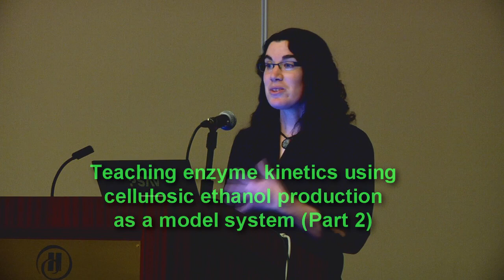Part 2: Bio-Rad Biofuel Enzyme Kit: Teaching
Michele Gilbert PhD, Scientist, Biotechnology Explorer Program, Bio-Rad Laboratories, Hercules, California, United States

Enzymes play a critical role in many biomanufacturing processes. At the community college and university level, curricula and laboratory exercises to develop a firm understanding of the parameters that effect enzyme performance are requirements for a wide range of courses such as chemistry and chemical engineering to biology and biochemistry. Ideally, the concepts of enzyme catalysis are taught within a framework of an industrially relevant field. The Bio-Rad Biofuel Enzyme Kit provides the foundation for learning about optimizing enzyme performance for production of the biofuel cellulosic ethanol. The enzyme-substrate model system tests the ability of the enzyme cellobiase to increase the rate of conversion of a clear substrate to a colored product. Various conditions that impact enzyme rate of reactions can also be tested (temperature, pH, the concentration of substrate, and the concentration of enzyme). An independent inquiry activity using mushroom extracts can also be performed.